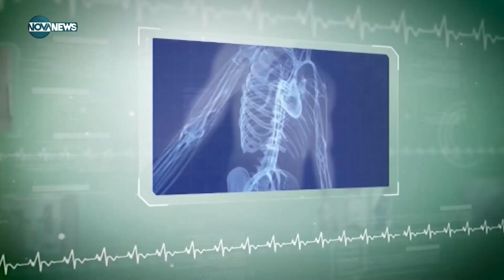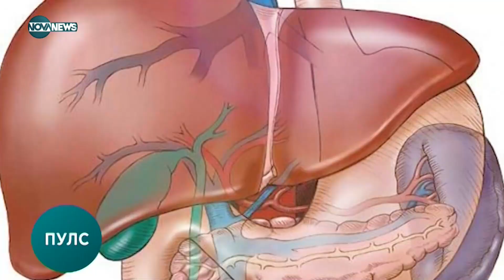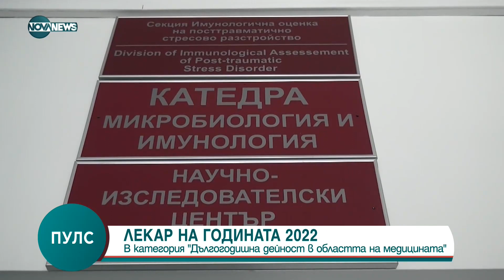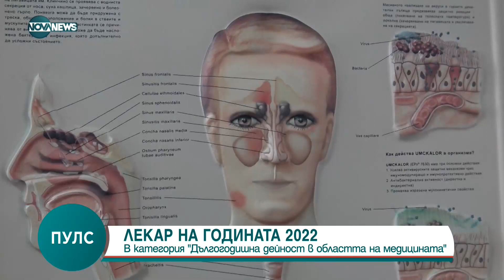Пулс (25.12.2022)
кръгъл час.